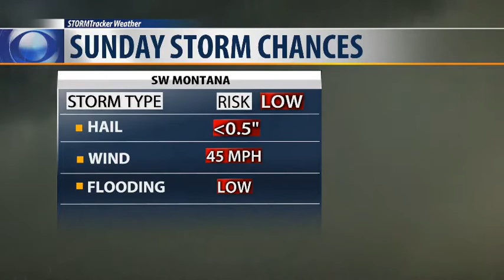KXLF Afternoon Update 5-6-18